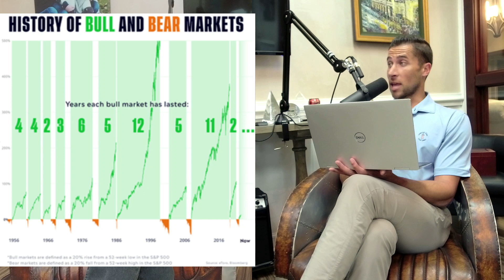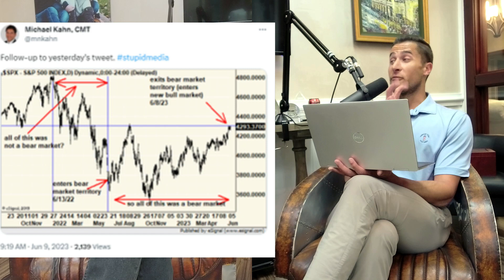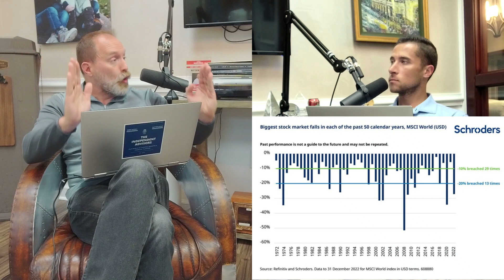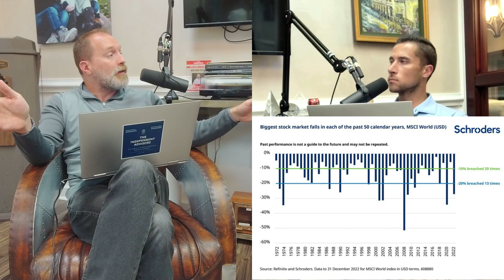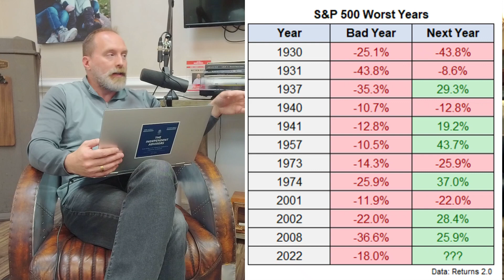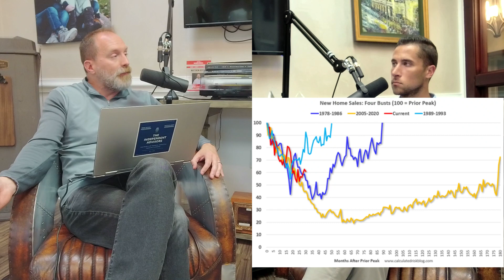The Independent Advisors Episode 210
Intro/Performance: (0:00-1:13)
Biggest Stock Market Falls in Each of the Past 50 Years (1:14-3:32)
History of Bull and Bear Markets: (11:13-20:35)
Market Corrections are Normal, Why You Stay the Course, S&P 500 Year-End Price Targets from 16 of the Biggest Wall Street Firms: (20:36-31:19)

Hosts:
Mark McEvily - Chief Investment Officer and Managing Partner
Matthew Jessup – Chief Executive Officer, Chief Compliance Officer, and Managing Partner

Address: 35 Park Ave. Dayton, OH 45419